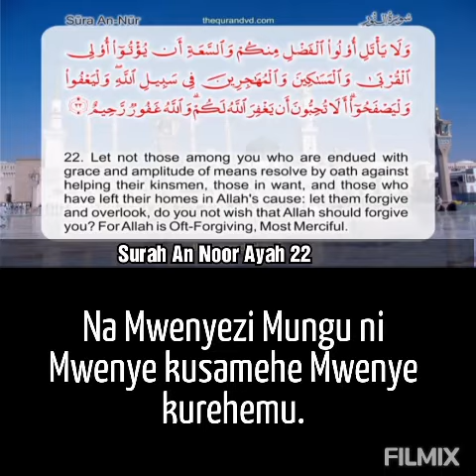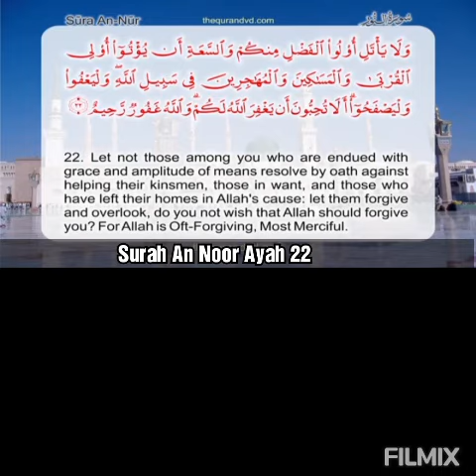Surah An Noor Ayah 22